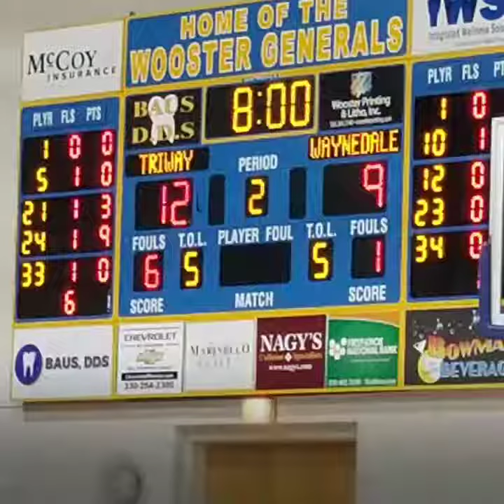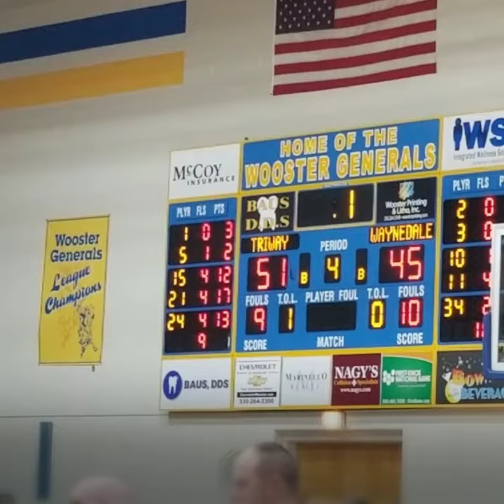Div. III Wooster District Semi-final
Triway 51, Waynedale 45